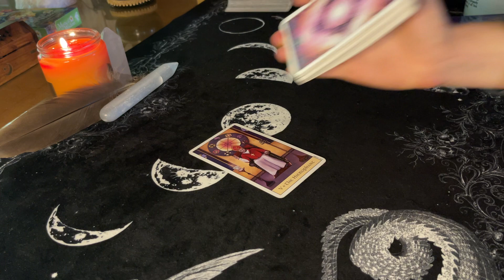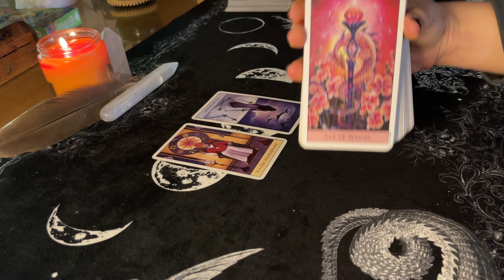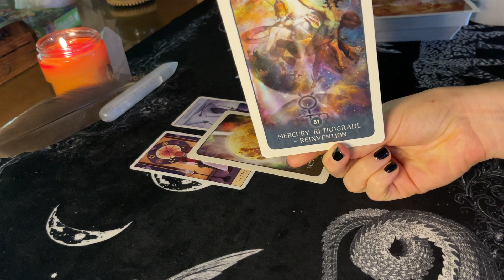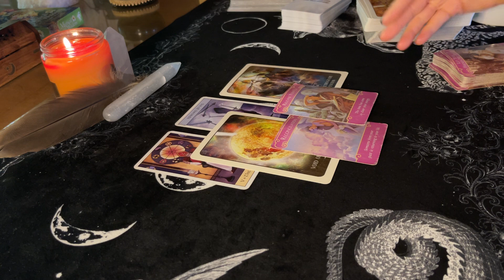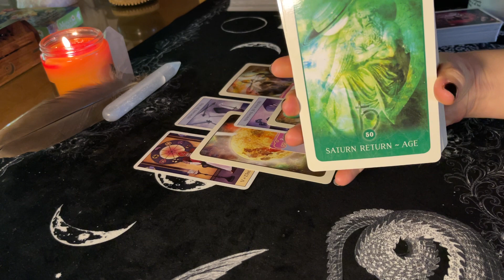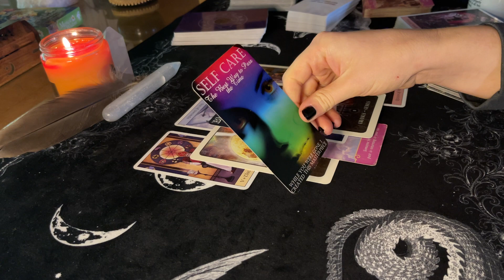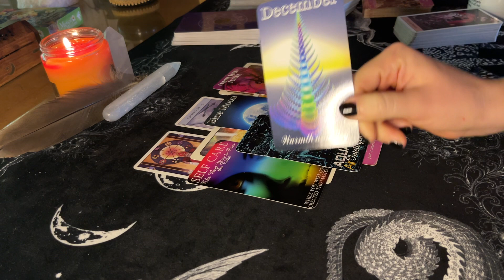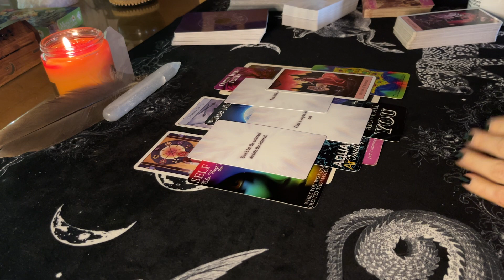GEMINI BONUS ✨New Love 🔥A Connection That Will Surprise You 🪄You Aren’t Expecting This Person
🤍channeled messages from your guides $35 (10 minutes)
🦋 channeled messages from your spirit animal $35 (10 minutes)
🕊channeled messages from the angelic realm $100 (30 minutes)
🐞mini charm reading $15 (5 minutes)
🐬In depth charm reading + tarot $100 (30 minutes)
🌸 intuitive flower reading - what are you attracting? $35 (10 minutes)
🌙 1 question intuitive + tarot $35 (10 minutes)
❤️ what is the energy of this love connection $100 in depth (30 minutes)
☁️ how does your person currently feel about you + messages from them $75 (20 minutes)
🌱 3 question intuitive + tarot reading $100 (30 minutes)
🌻 5 messages from your person + intuitive email $20 (email)

*payment is in USD. Please click the link below to book your reading! ✨